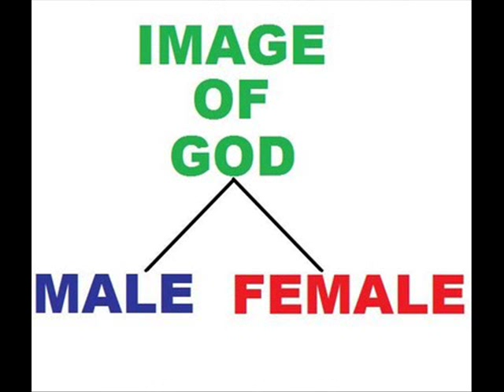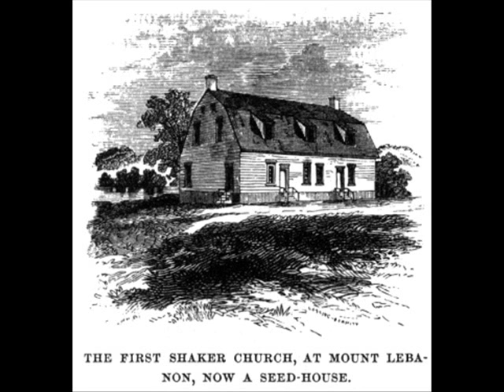Utopian Communities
Highly educational, we're told. Not great quality...